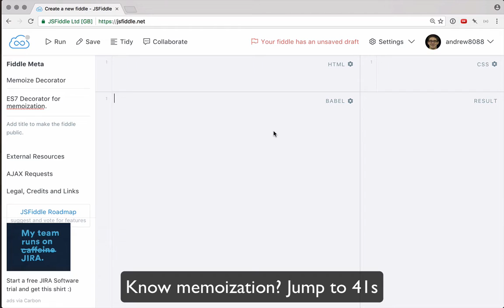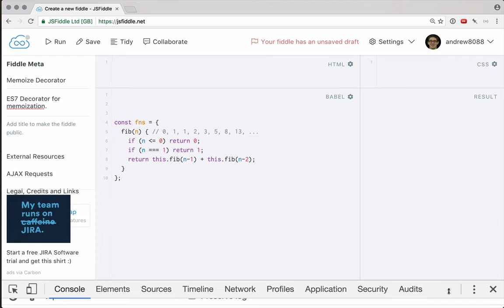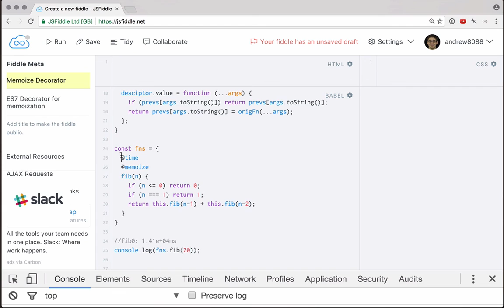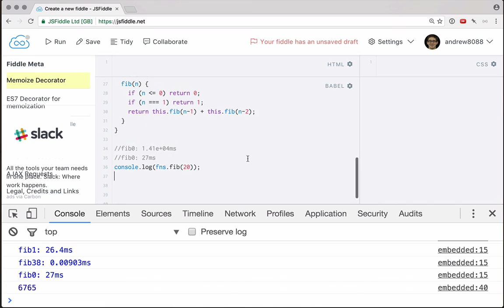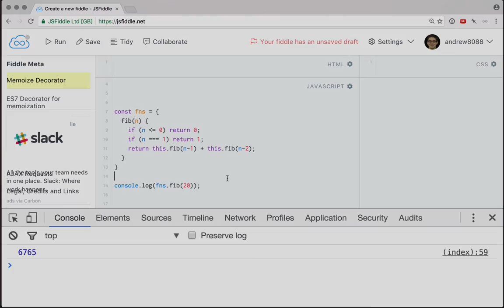JavaScript Decorators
The @memoize decorator will, predictably, memoize functions. We'll combine this with the @time decorator to see a huge speed boost when calculating numbers in the Fibonacci sequence.